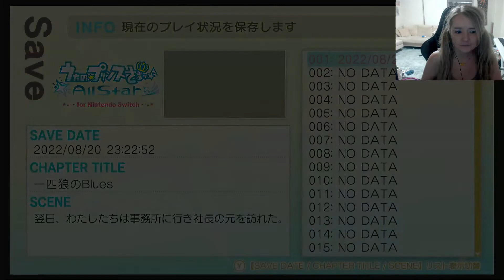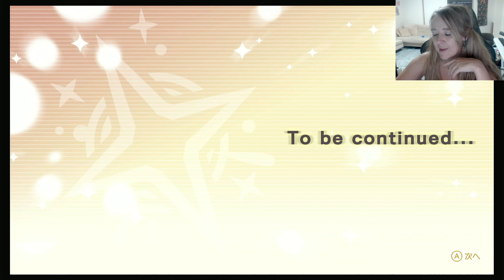うたの☆プリンスさまっ♪黒崎蘭丸ルート６－３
We come to the finale of Ranmaru's rouuuttte! The drama the reconciliation the romance! Ahhhhhh yay! Also I was trying out my new pro mic and my voice is coming out of one ear and the sound is coming out of another bleh- sorry about that! With new equipment comes new learning. In any case enjoy this beautiful episode. Also don't forget the epilogue is where the dokidoki romance happens!